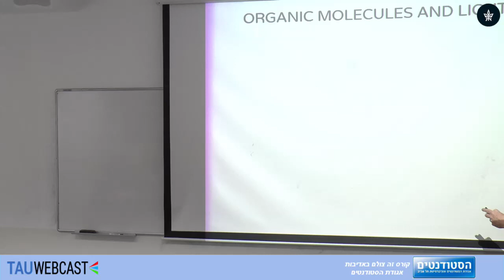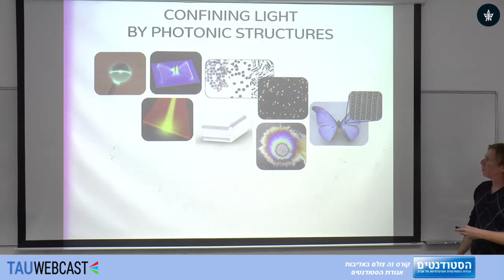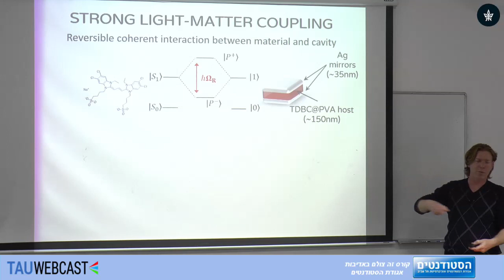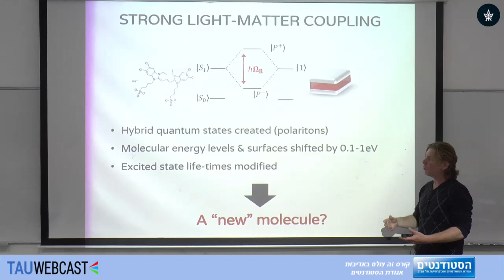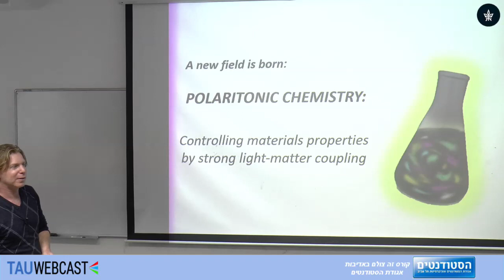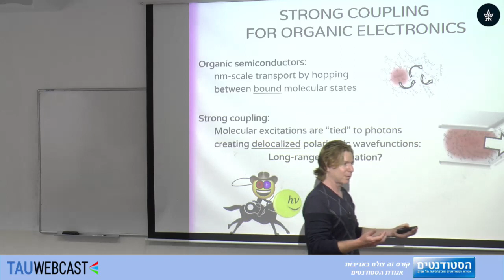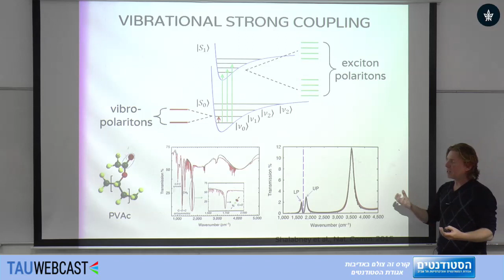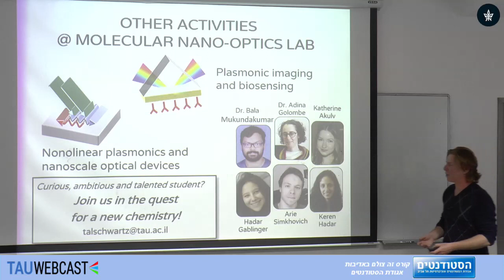מבוא לכימיה פיזיקלית לפיזיקאים - שיעור 2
פרופ' יורם זלצר

מבוא למבנה אלקטרוני של מולקולות, מולקולות בשדות חשמליים, ספקטרוסקופיה ויברציונית ורוטטורית של מולקולות (IR ו- Raman), מעברים אלקטרונים (ספקטרוסקופיה בתחום ה- uv ו- vis), קינטיקה: ראקציות כימיות בפאזות מעובות, דינמיקה של המסה, תאוריית מעבר אלקטרון בתמיסה, תאוריית מעבר אלקטרון בין מולקולות ומשטחים (אלקטרוכימיה ואלקטרוניקה מולקולארית).